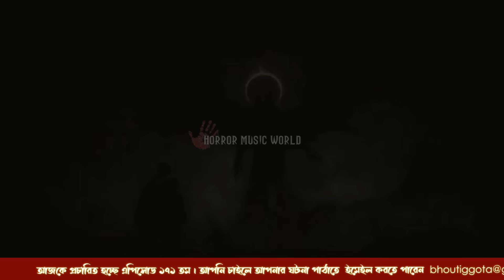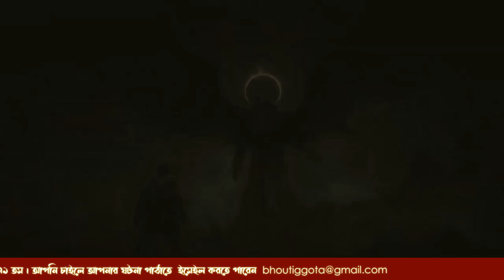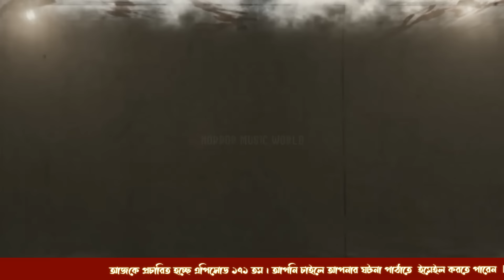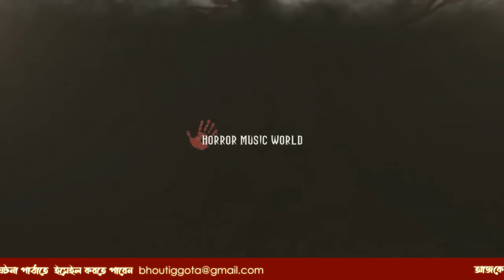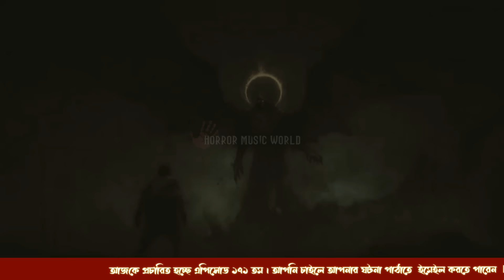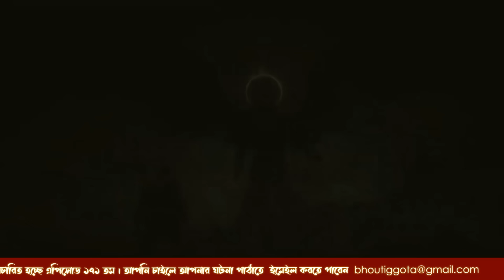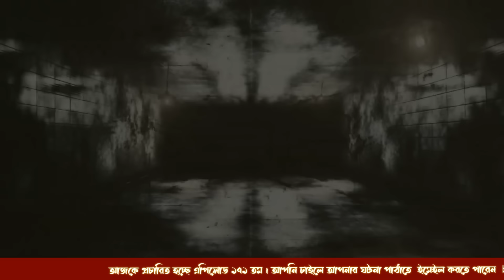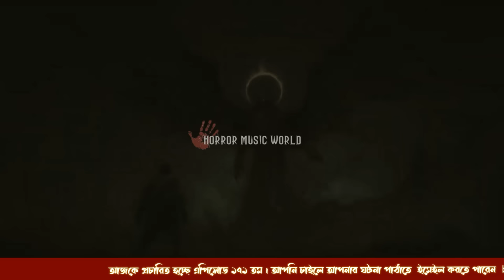জাহিদ ভাই স্পেশাল এপিসোড | ভৌতিজ্ঞতা (Bhoutiggota) | Episode 171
★১৭১ তম এপিসোডের জন্য নির্বাচিত ১০ জন:

1/ Nadia Sohana
2/ Mahmudul Khan Sagor
3/ Abdullah Bin Abdur Rahman
4/ Md Emon Hossain
5/ Ishrat
6/ Arafat Salim
7/ Sayeem Maheer
8/ Mohammad Nazmul Hossain Emon
9/ Himel Ashraf
10/ Sazzad Nur

My Gears  ➤
✔️SAMSON G TRACK PRO Microphone
✔️ RAZOR SIREN PRO

01) Sameer Ansary - (Lead Storyteller + Admin -FBP +FBG + YT & Marketing)
02) Mazharul Islam Shaon - (Lead Storyteller + Admin + FBP + FBG + YT )
03) Parvez Hasan - (Head of Management + Admin - FBP + FBG + YT)
04) Arman Sarkar - (Public Relation Manager + Script &  Management - YT + FBP + FBG)
05) Sazzad - (Editor & Graphics Designer)
06) Shah poran - Moderator
07) Jafnun Mamun - (Moderator & Voiceover + Researcher)
08) Rayhan Sharif (Core Moderator + ADD)
09) Shuvashis Sikder (Moderator)
10) Shahin Sikder (Moderator)
11) Abdur Rahman Rakib (Moderator)